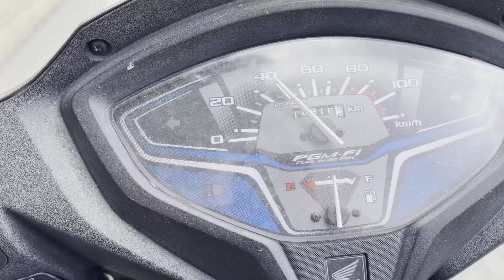lockdown me train ka safar bina ticket 😀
Shivani Kumari